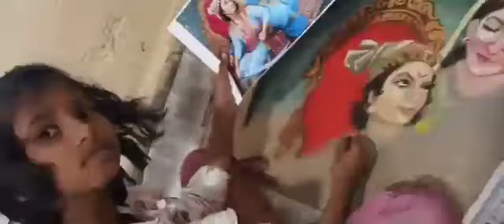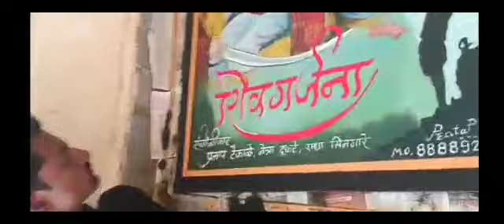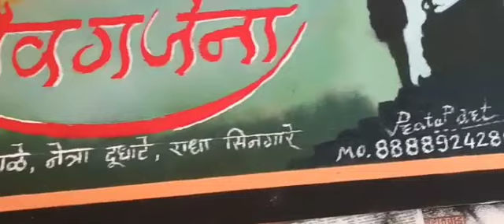Chhatrapati shivaji maharaj rangoli#full video#N Sisters Art And Craft☺️